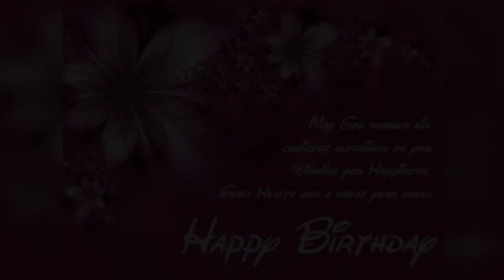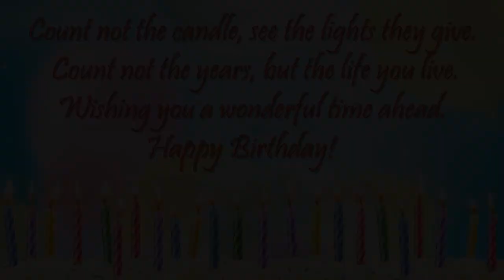Happy birthday wishes videos for whatsapp status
Download free videos for WhatsApp status for heart touching feelings, sad feelings, love feelings, cute WhatsApp status, romantic WhatsApp status, and many more. Best 2019 WhatsApp status video download for your loved one and dedicate to them who you love most.